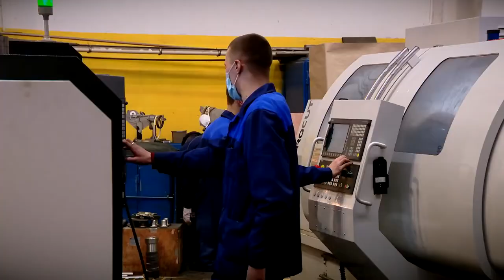Губернатор отчитался об итогах работы областного Правительства перед депутатами Заксобрания